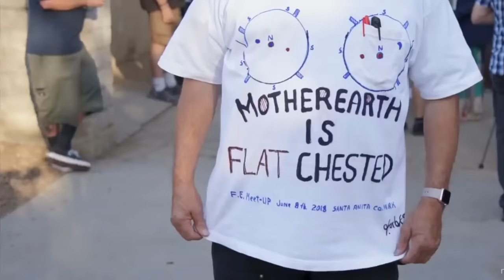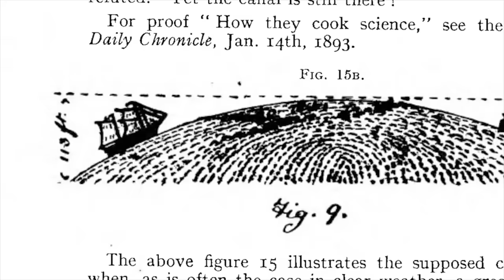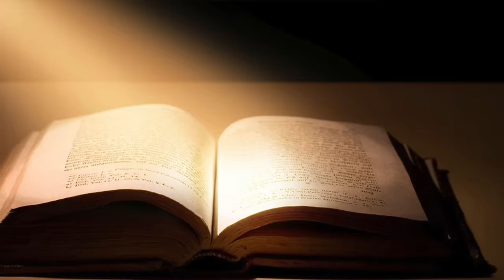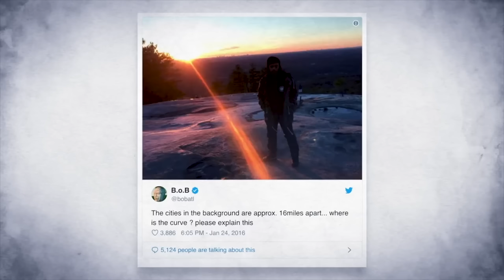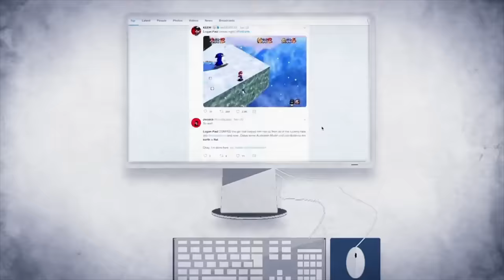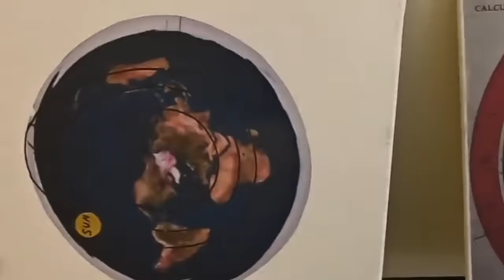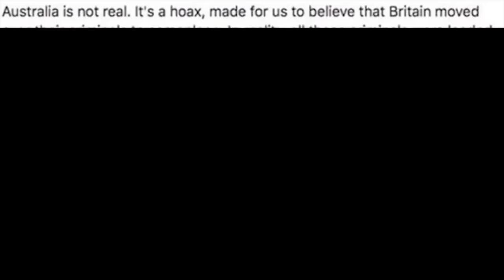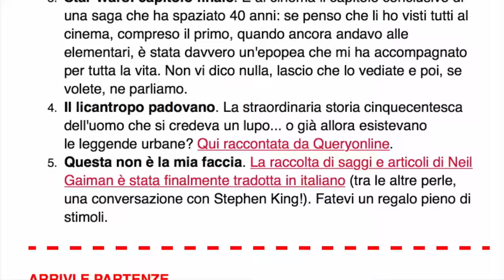TERRA PIATTA: chi ci crede?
Chi sono i terrapiattisti? E perché non credono che la Terra sia sferica? I motivi sono spesso più profondi di quanto si pensa...

PER APPROFONDIRE:
G. Ranzini: “Perché dicono che la Terra è piatta”
M. Polidoro “Il mondo sottosopra”
R. Kypling: “Il villaggio che votò la teoria della terra piatta”
L. Carroll: “Alice nel paese delle meravigliee”

I MIEI LIBRI:
Qui alcuni dei miei libri:

Montaggio, immagini, grafica e fotografie originali: Roberta Baria

Musica: Tema di “Strane Storie” - Willy L’Orbo - "Darkest Child" di Kevin MacLeod - "Journeyman" di Aakash Gandhi - "Eyes of Glory" di Aakash Gandhi - "Stranger Danger" di Francis Preve - "Mystery " - "Grasshopper" di Quincas Moreira

Altre immagini provenienti da Wikimedia Commons, dalla Collezione James Randi, dalla Collezione CICAP, dalla mia Collezione personale e dall'archivio NASA.